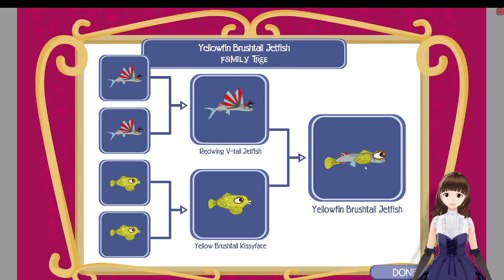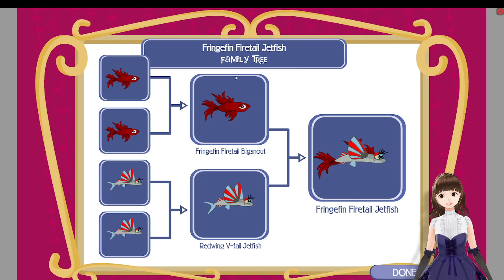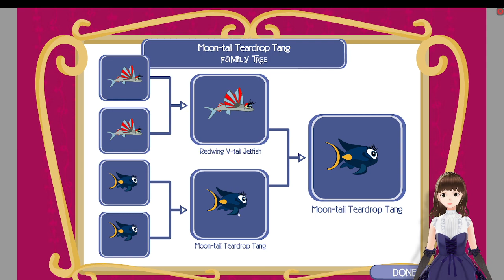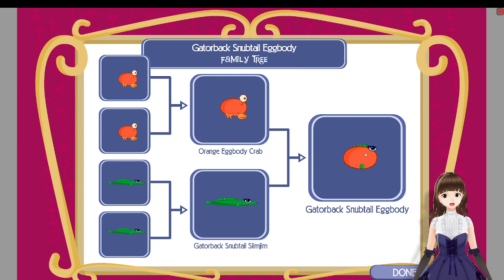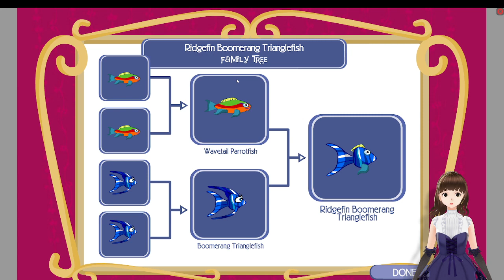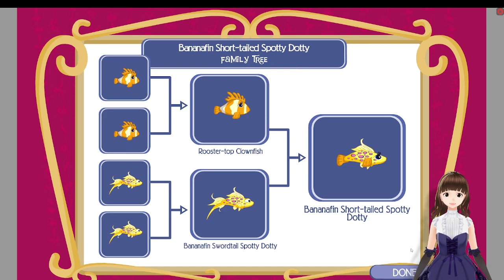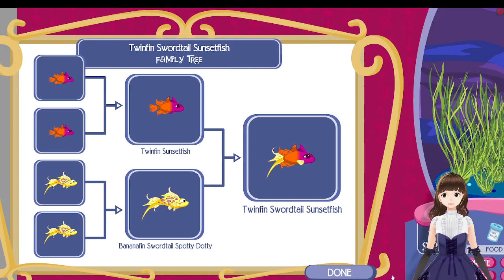Birthday stream!! Let's create the Fugliest looking babies!!